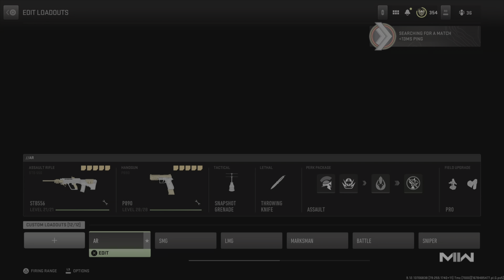MW2 HC10A Mar10 - To Be Continued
Unstoppable Bastards Presents MW2 from S-L-E-E-K